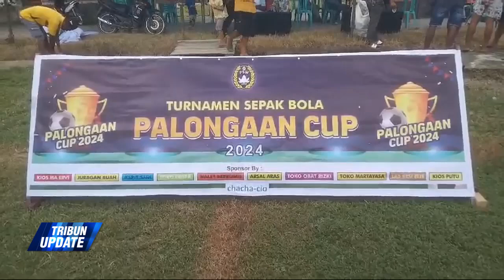Total Hadiah Rp15 Juta, 16 Tim Akan Ikuti Turnamen Sepakbola Palongaan Cup di Mamuju Tengah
TRIBUN-SULBAR.COM, MAMUJU TENGAH - Pemuda Desa Palongaan, Kecamatan Tobadak, Kabupaten Mamuju Tengah, Sulawesi Barat menggelar turnamen sepakbola antar club se Kabupaten Mamuju Tengah.

Panitia turnamen, Taran Aprianto kepada Tribun Sulbar.com mengatakan, turnamen tersebut memperebutkan total hadiah Rp15 juta.

"Alhamdulillah, puji Tuhan persiapan hari ini sudah 100 persen sisa menunggu pembukaan sebentar sore," ujarnya saat ditemui di lapangan Desa Palongaan, Kecamatan Tobadak, Mateng, Kamis (3/10/2024).

Dirinya menyebutkan, ada 16 club yang sudah mendaftar dan akan bertanding.

Adapun ke - 16 club sepakbola tersebut yakni, Sejati FC, Selaras FC, Palongaan B dan Sulobaja FC.

Kemudian, Agung FC, Pontanakayyang FC, Batuparigi FC dan Sion Fc.

Selanjutnya, Sikamalli FC, SMAN 1, Palongaan A dan Kalando FC.

Terakhir, club SMAN II, Pesantren FC, Babana FC dan Pangalloang FC.

"16 club tersebut akan memperebutkan juara 1, 2, 3, top score dan pemain terbaik," ungkap Taran.

Ia berharap, turnamen tersebut dijadikan ajang silaturahmi sekaligus mencari bibit-bibit pemain sepakbola di Mamuju Tengah.

Editor Video: Indra Mahendra
Sumber: Tribun-Sulbar.com
Naskah: Sandi